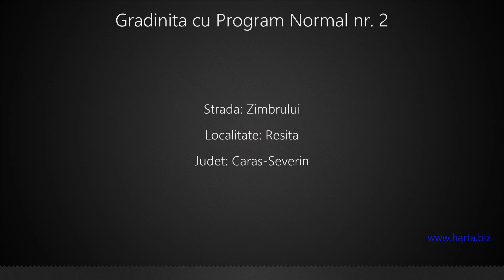Gradinita cu Program Normal nr. 2 Resita